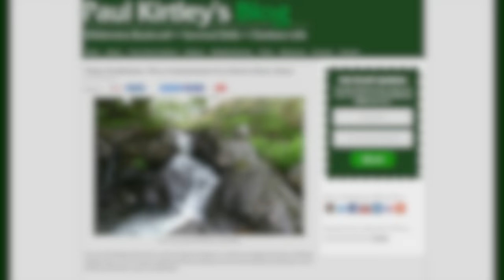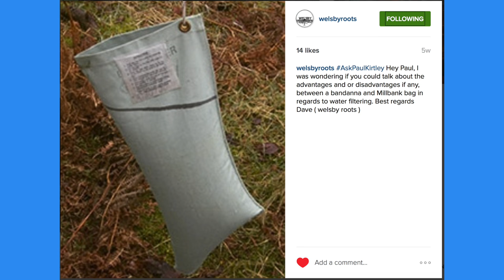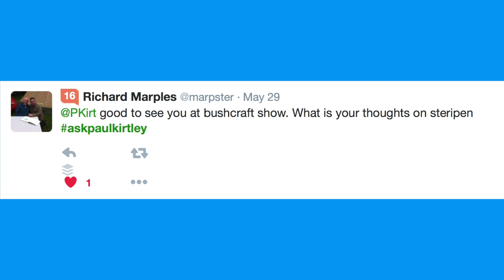Water Purification, Water Sterilisation, Water Contaminants | AskPaulKirtley 39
Welcome to Episode 39 of AskPaulKirtley, where I answer questions about water. What are the advantages of Millbank bags? Can you use a bandanna to filter water? Do Steripens work? How do you deal with herbicides and pesticides in water? Can you use activated charcoal to filter water? Is it safe to drink water from springs and wells? These are the jumping off points for a wide-ranging discussion about producing safe drinking water outdoors - close to home or further into the wilds...

TIMESTAMPS:

05:12 Millbank bags vs bandannas - advantages/disadvantages.

10:35 Millbank bags as teabags?

13:16 Steripens and UV light treatment

21:44 Herbicides and pesticides

26:47 Activated charcoal (same as from a fishtank filter)?

29:05 Springs and wells - safe to drink?